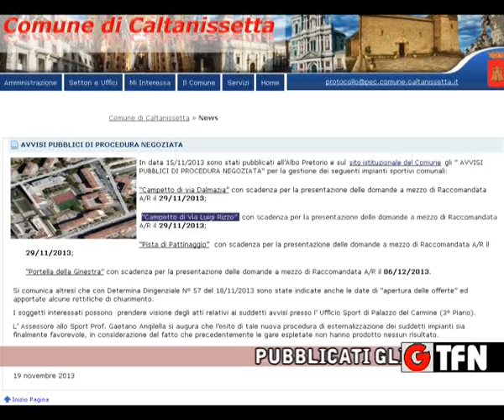AFFIDAMENTO IMPIANTI SPORTIVI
PUBBLICATI GLI AVVISI CON PROCEDURA NEGOZIATA PER L'AFFIDAMNETO DEGLI IMPIANTI SPORTIVI